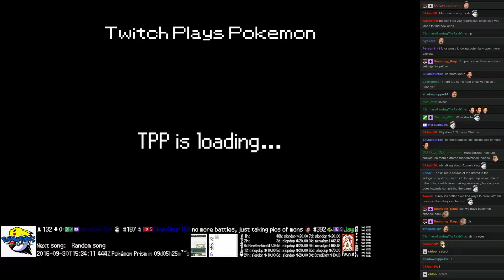Twitch Plays Pokémon Battle Revolution - Match #59111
Match #59111 [Blue: Nincada, Ursaring, Vaporeon] vs [Red: Raticate, Ralts, Blissey]